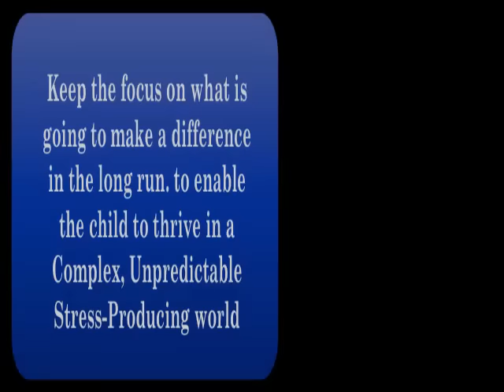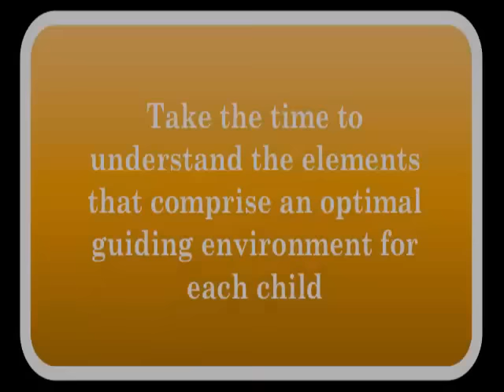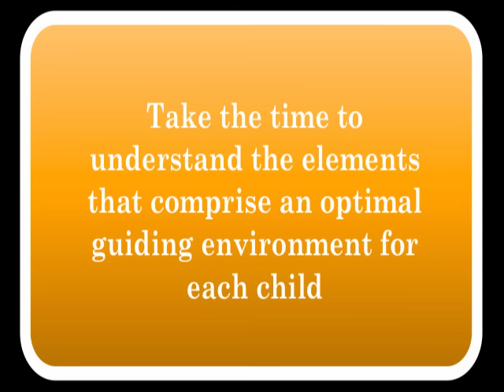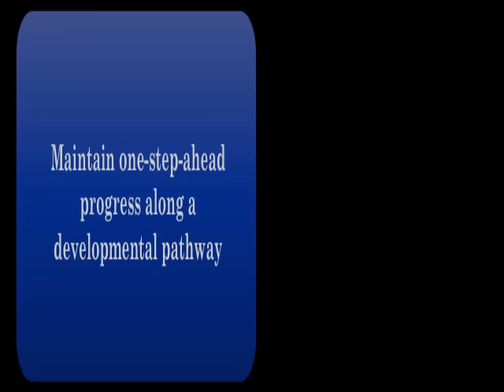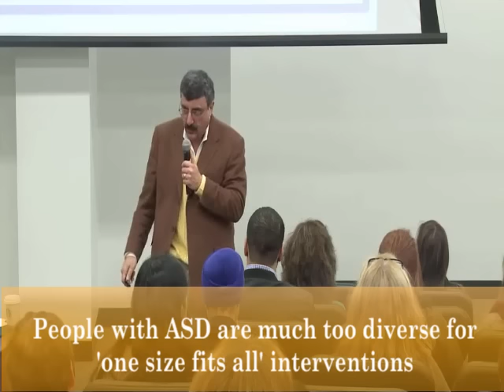Introduction to the RDI Program Pt II Central Principles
Dr. Gutstein explains the basic of Relationship Development Intervention.